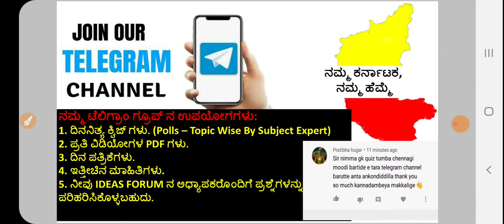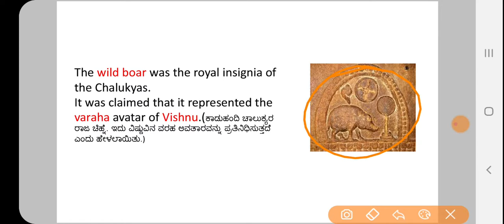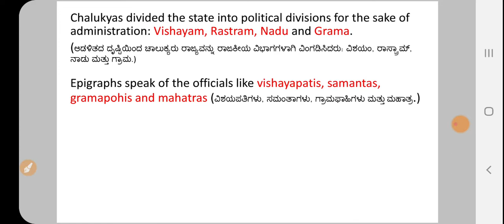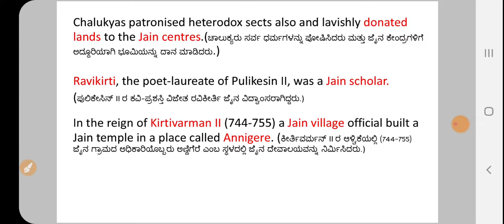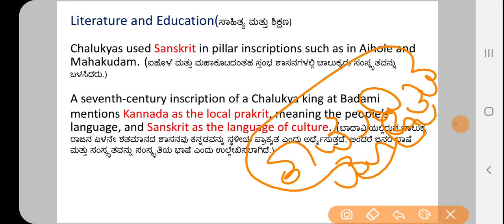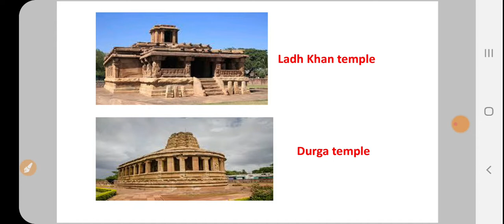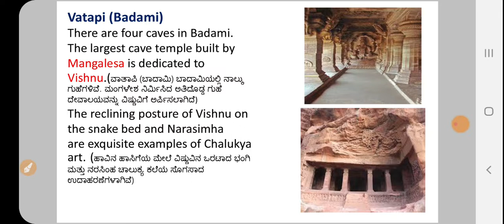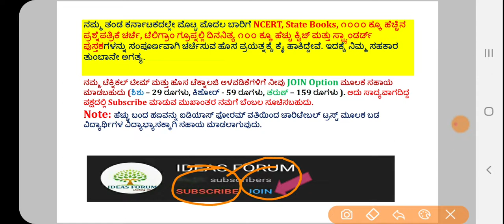Tamil Nadu State Books in Kannada-11 Class|History C-10 Chalukyas of BADAMI(P-2) by Amaresh J.